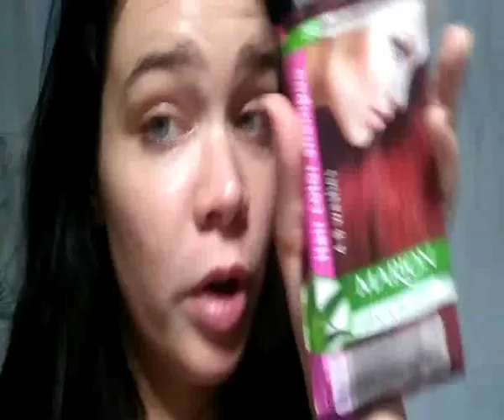Champú de color/shampoo color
Champú color
negro
rojo
rojizo
marion
primor
Badajoz